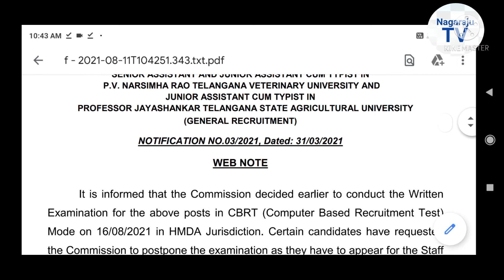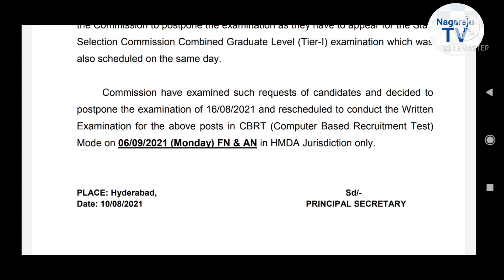TSPSC Jr assistant cum typist and Sr assistant exam postponed update Nagaraju TV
TSPSC Jr assistant cum typist and Sr
assistant exam postponed update Nagaraju TV